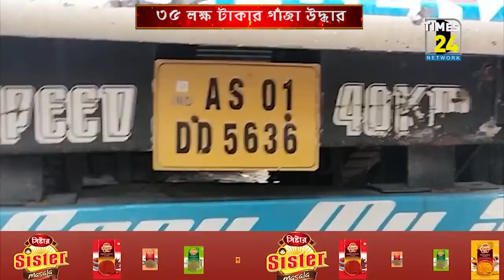৩৫ লক্ষ টাকার গাঁজা সহ পুলিশের হাতে আটক এক লরি চালক।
৩৫ লক্ষ টাকার গাঁজা সহ পুলিশের হাতে আটক এক লরি চালক।